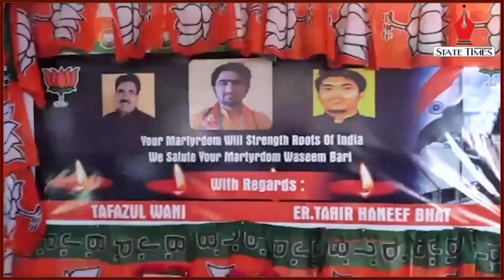BJP pays tribute to slain party leader Sheikh Wasim Bari, his brother and father.